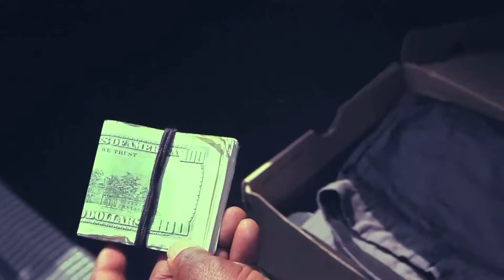SONNY G ft N1Singer MOVING ON OFFICIAL MINI MOVIE VIDEO)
Moving On performed by Sonny G and N1singer (Gianni Records LLC 2012)
Directed by: DKING (Courtesy of BK ENT 2012)